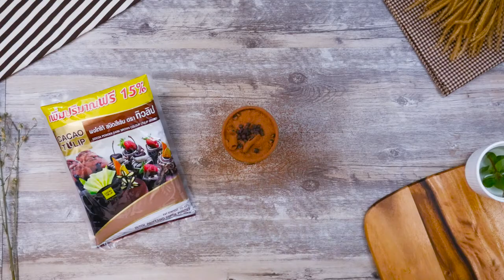ทิวลิป ช็อกโกแลตดริ๊งก์ลาวา I คลิปสูตรการทำ ดูจบทำได้เลย!